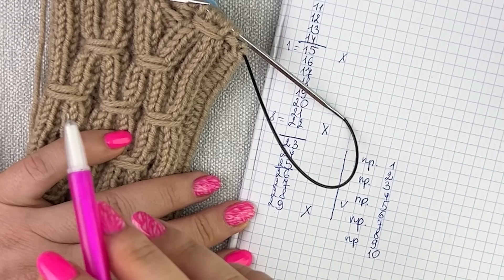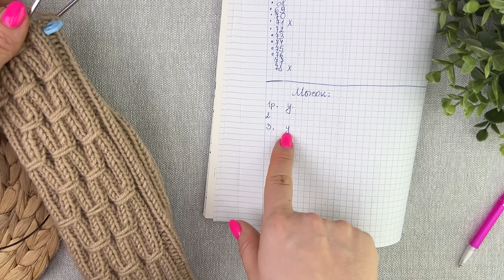ВЯЗАНЫЕ НОСКИ СПИЦАМИ. МАСТЕР-КЛАСС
Пряжа- Ализе лана голд. (100гр-240м)
Расход 75гр.
Размер 37-38
спицы 3мм